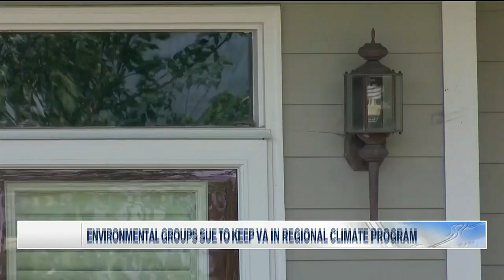SELC files lawsuit on behalf of several environmental organizations in Virginia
Several environmental groups are challenging Governor Glenn Youngkin over his effort to pull Virginia out of the Regional Greenhouse Gas Initiative.